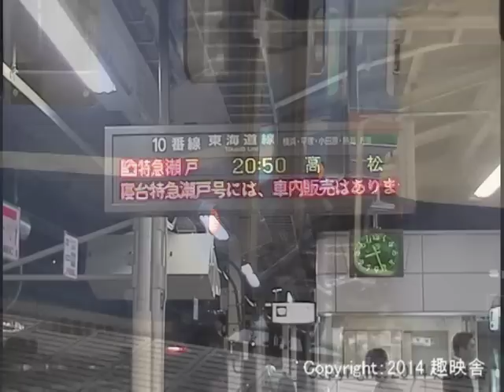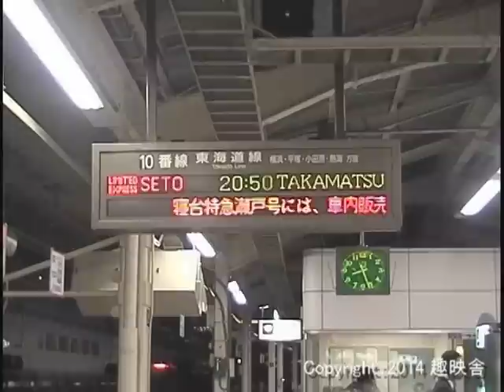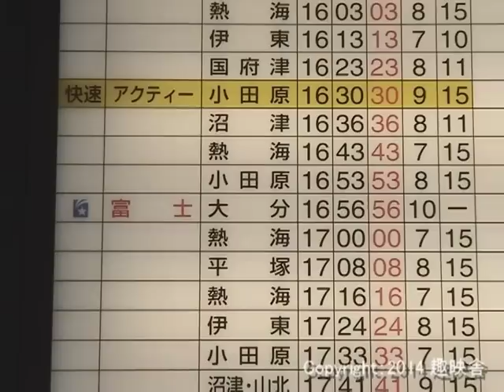PC14・24系ブルトレ 東京駅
今年一年、ご覧いただきましてありがとうございました。
今年最後は、通巻120作目とかけ、120周年を迎えた東京駅で発着をしたブルートレインの姿をまとめました。
来年も、懐かしい車両、列車たちと歌謡やJ-POPとをコラボさせながら作品作りができればと思っています。